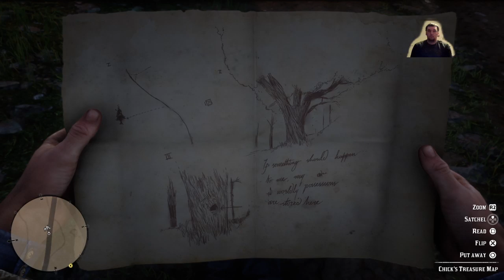(ENG) RD2 Blind Playthrough Part 3